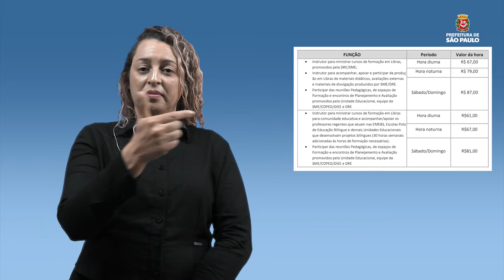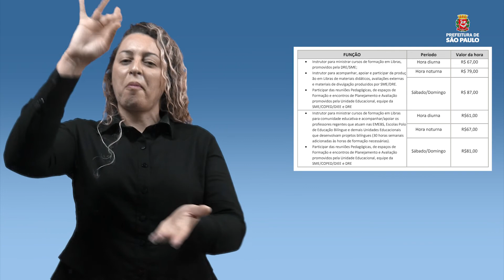EDITAL DE CREDENCIAMENTO INSTRUTOR DE LIBRAS - REMUNERAÇÃO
Participante: Tatiana Milanez
Imagens e Edição: Adriana Caminitti